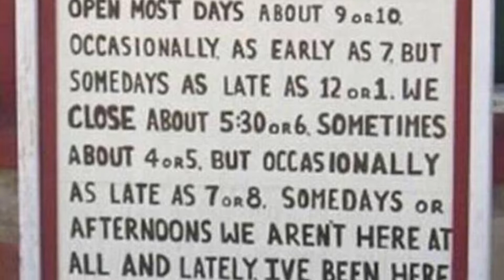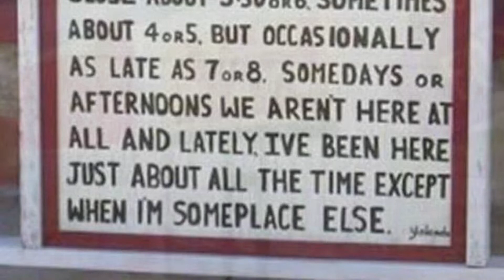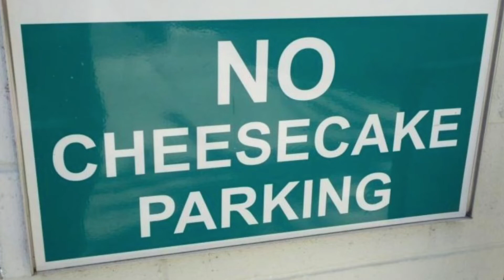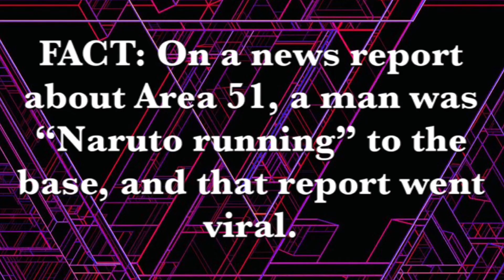Reading Funny Signs CDVI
This time, week 2 is finished with a new episode number card style.